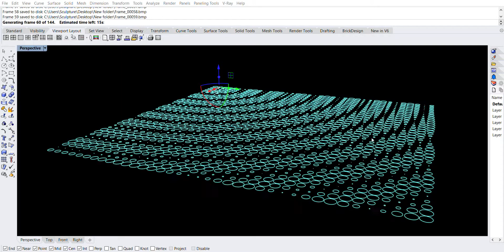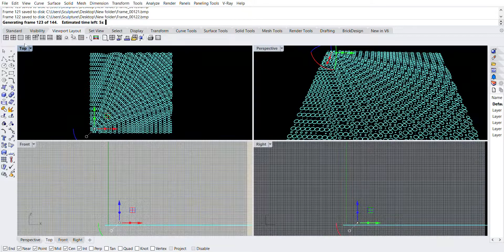Creative Coding at Wickerson Studios finally...